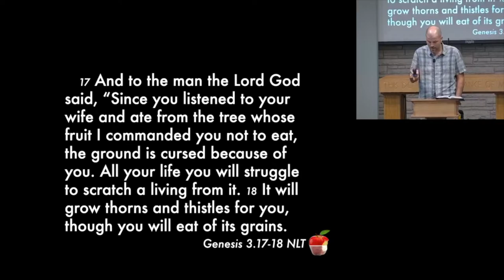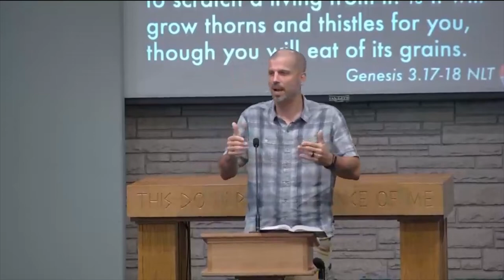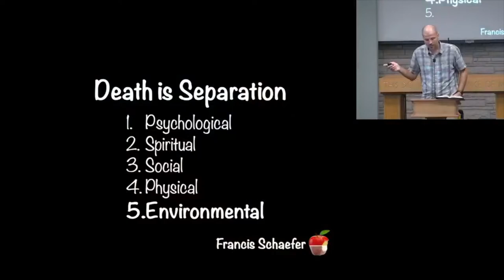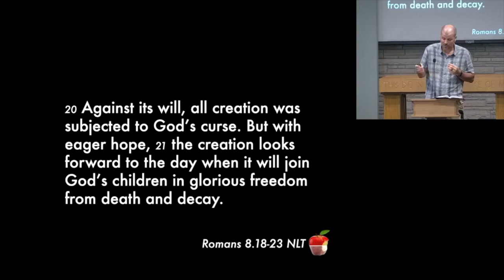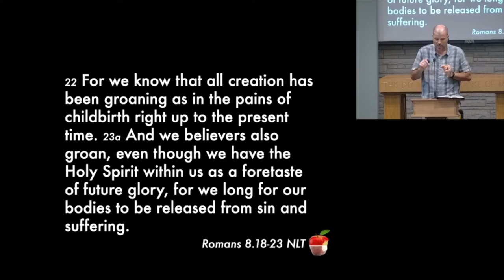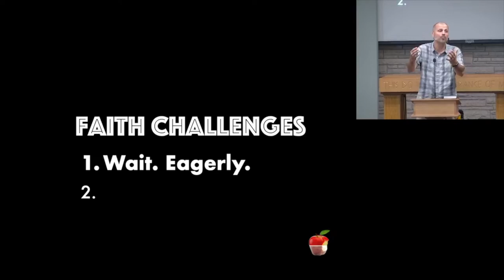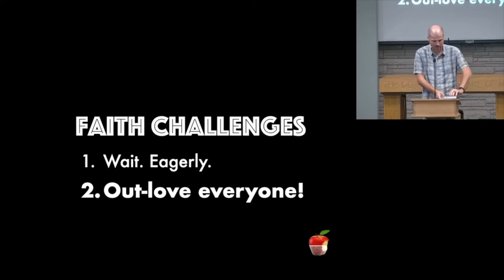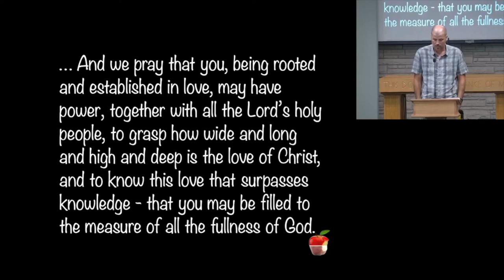Thorns & Thistles - Reverse the Curse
Adam & Eve at the fruit that caused sin bring about death and then the ground started to grow thorns and thistles. How does Jesus deal with sin and death? How are we to live in light of Creation, Fall, Christ, and Paul?

In this message we look at Genesis 1-3, John 19, and Romans 8.

Praying you are blessed to be a blessing.

Part three in our Reverse the Curse message series.